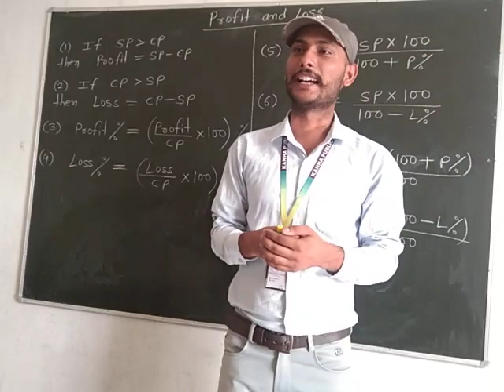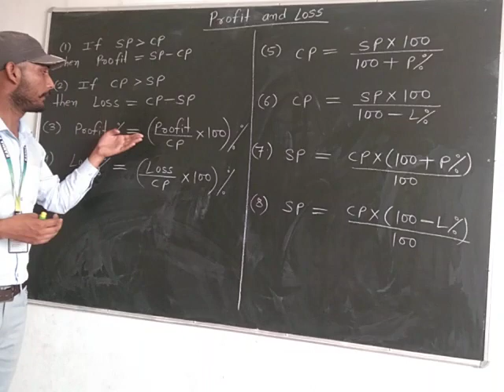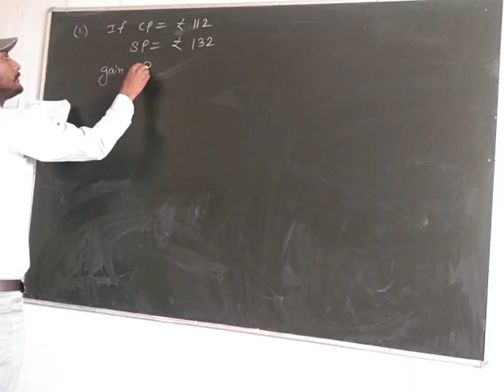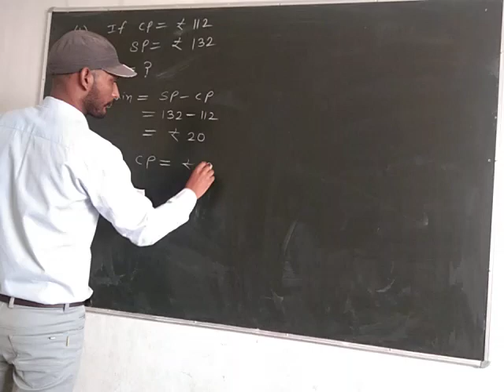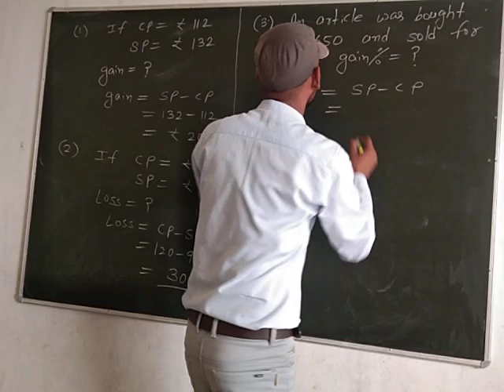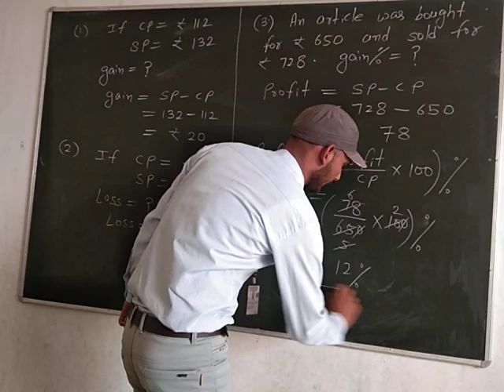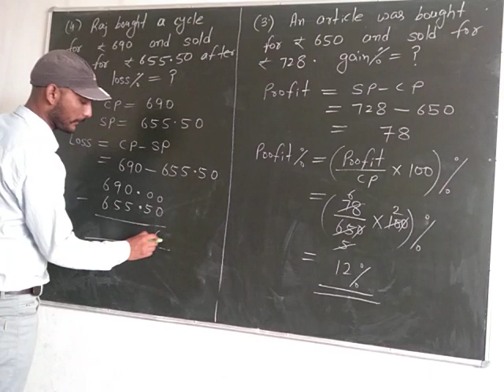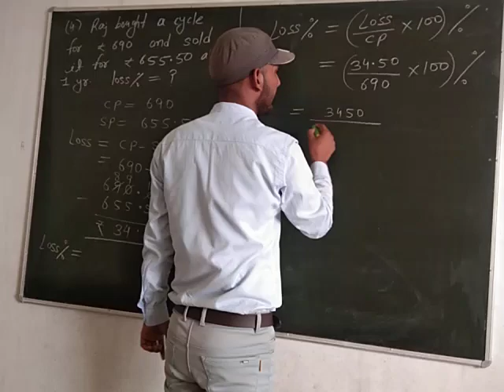PROFIT AND LOSS PART 1 l HARISH SIR l KANHA PUBLIC SCHOOL KOTKASIM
Profit loss complete concept discussion.
follow our other social media handles.